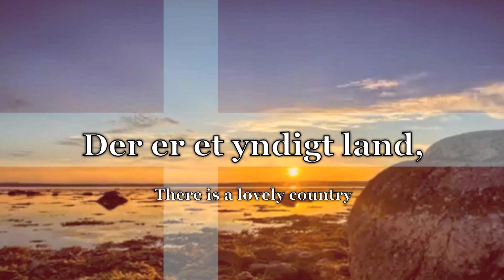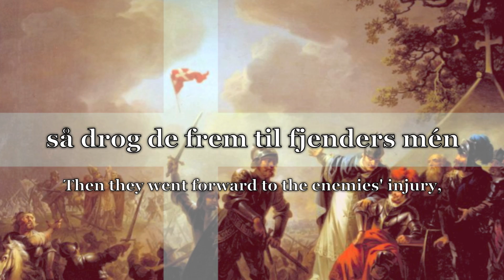National Anthem: Denmark - Der er et yndigt land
"Der er et yndigt land” was first performed for a large gathering of Danes in 1844, and became popular quickly with the Danish people. It was adopted later that year by the Danish government as a national anthem, but not the sole national anthem. This anthem is on equal status with “Kong Christian”, which is both the national and royal anthem, however “Derer et yndigt land” is heard more often in the country. The original work has 12 verses, but only the first, third, fifth, and last verses are used as the national anthem.

When the Danish anthem is usually performed or sung, the first verse is played in its entirety, then it is followed by the last four lines of the last verse. (This is true whether the lyrics are sung or not.)